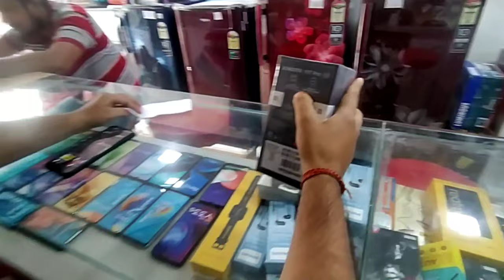AB COMPUTER CARE Dhemaji,Planing for New mobile,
New shop,
Planing for New mobile,

thumbnail edit by :- @Majulibikashvlogs